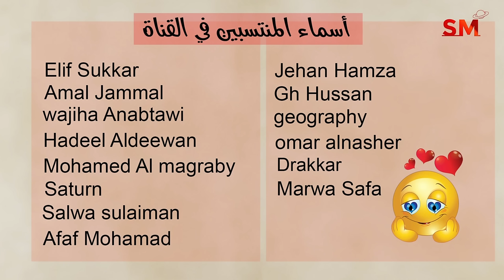توقعات الأبراج اليوم الأربعاء 9 تشرين الأول أكتوبر 2024 سعيد مناع